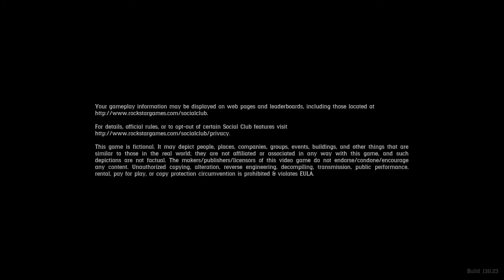Red Dead Redemption 2 - Epilepsy Trigger @_@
The Floral decor in the moonshine shack._._. The bar counter is flashy in a bad way. *made me feel stabbing pain in my left eye. Left side of my body is mostly effected by too much stimulation.  I have complex partial seizures.